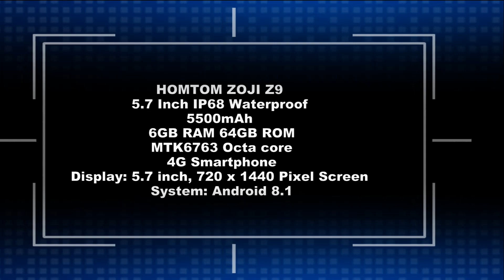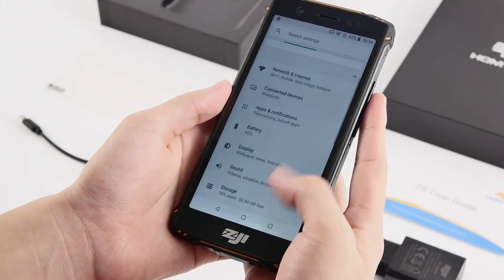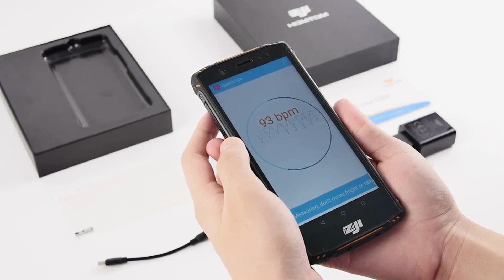Original HOMTOM ZOJI Z9 IP68 Heart Rate Test - Unboxing - Hands On Review Price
HOMTOM ZOJI Z9 Price - Buy Online - Compare Prices :

Original HOMTOM ZOJI Z9 IP68 Heart Rate Helio P23 Android 8.1 Smartphone 5.7inch 6GB 64GB 1440X720P 5500mAh Face ID Fingerprint

HOMTOM ZOJI Z9 5.7 Inch IP68 Waterproof 5500mAh 6GB RAM 64GB ROM MTK6763 Octa core 4G Smartphone

ZOJI Z9 4G Phablet - MEDIUM FOREST GREEN 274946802
6GB RAM 64GB ROM 21.0MP Dual Rear Camera Fingerprint Recognition
HOMTOM ZOJI Z9 Features :
ZOJI Z9 4G Phablet 5.7 inch Android 8.1 Helio P23 Octa Core 2.0GHz 6GB RAM 64GB ROM 21.0MP Dual Rear Camera Fingerprint Recognition 5500mAh Built-in
HOMTOM ZOJI Z9 Specification :
Display: 5.7 inch, 720 x 1440 Pixel Screen
CPU: Helio P23 ( MTK 6763T ) Octa Core 2.0GHz
System: Android 8.1
RAM + ROM: 6GB RAM + 64GB ROM
Camera: 13.0MP front camera + 21.0MP dual back cameras
Sensor: Proximity Sensor, Accelerometer, E-compass, Fingerprint Sensor, Ambient Light Sensor, Gravity Sensor, Light Sensor, G-sensor, Magnetic sensor
SIM Card: Nano SIM card + Nano SIM card / TF card
Feature: GPS, A-GPS, Glonass
Bluetooth:4.0
Network:
2G: GSM 850/900/1800/1900MHz
3G: WCDMA B1/B2/B4/B5/B8
4G: FDD-LTE B1/B2/B3/B4/B5/B7/B8/B12/B17/B19/B20, TDD-LTE B34/B38/B39/B40/B41